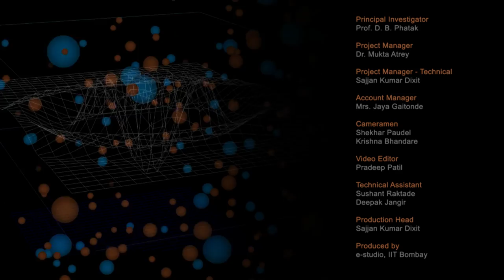EP M Inaugural Function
This is Inaugural session of Engineering Physics workshop arranged for teachers. It was delivered by Prof. Deepak B. Phatak from IIT Bombay.

In this session he talked about T10KT the coordinator and main workshop and how these workshops are organized by IITB.
Later in his talk he talked about the MOOC course and Blended MOOC model offered by IITB.

This Engineering Physics workshop for teachers was conducted from Dec 8 to Dec 18, 2015,

This workshop had been arranged for teachers at various Remote Centers. A large number of
participating teachers were assembled at nearest Remote Centers of their colleges where
IIT Bombay faculty delivered live lectures from IIT Bombay in distance mode through A-VIEW software.